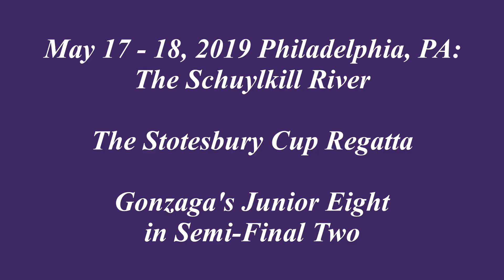May 18, 2019 Stotesbury Cup Regatta: Gonzaga's Junior Eight in Semi-Finals